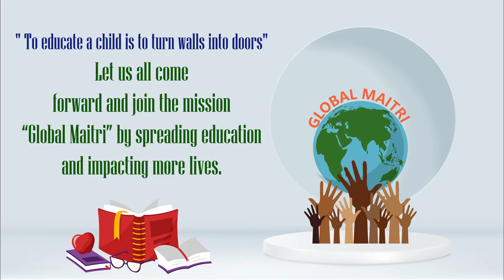Global Maitri Program